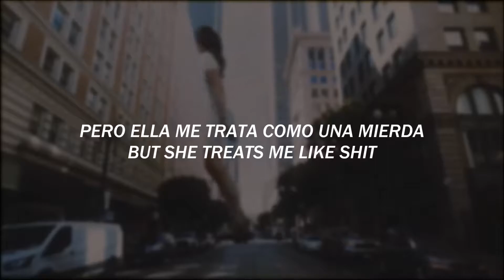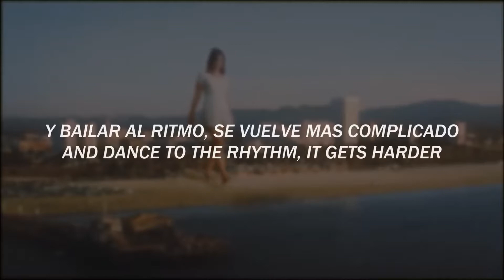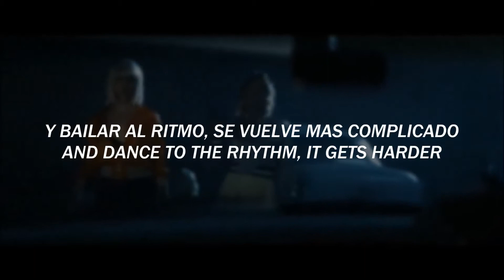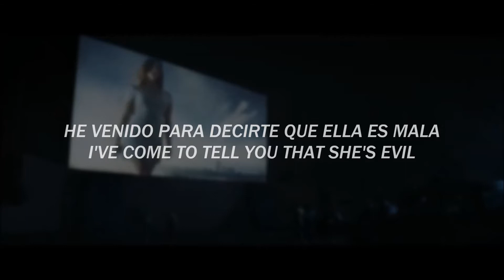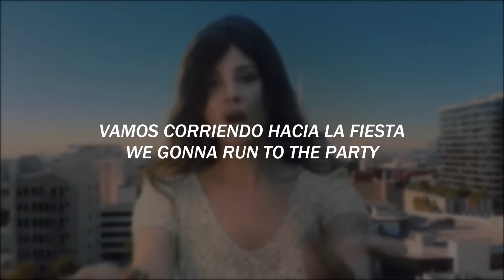Lana Del Rey - Doin Time | Español | Lyrics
Lana Del Rey - Doin Time video, subtitulada en español, traducción en español, lyrics in english, English subtitles

Joder, esta mujer no para de sorprender, la verdad es que no me esperaba este vídeo de Doin Time, pensar que mañana sale su álbum me emociona bastante y sin duda finalmente traduciré todo lo que pueda de Norman Fucking Rockwell.